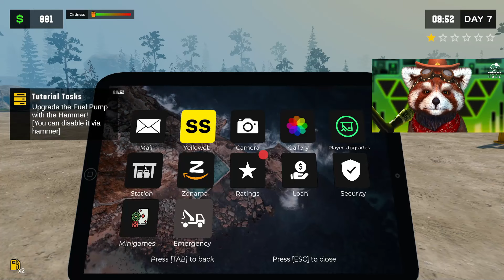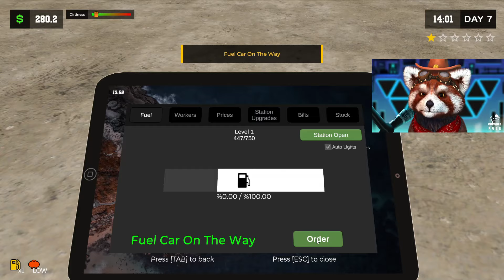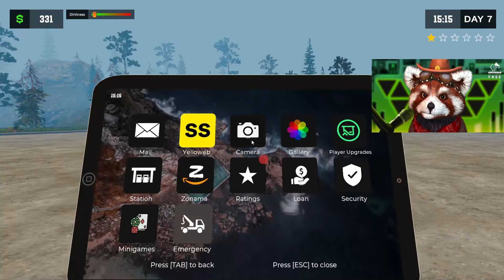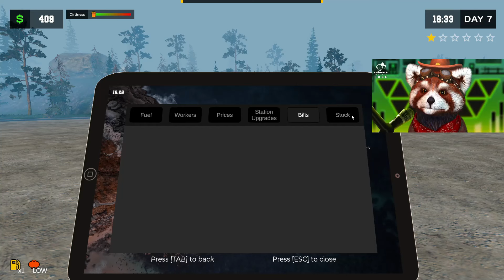EL PERRO DETIENE AL RATERO 🚨 | Pumping Simulator 2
🛑Gracias

🛑Like y comenta que te parecio y si te gusta este contenido!!🚙🚙🚙

En Pumping Simulator 2, el objetivo principal es bombear y vender gasolina para ganar dinero y mejorar tu estación de servicio. Comienzas con una estación básica y a medida que ganas dinero, puedes actualizar tus bombas, expandir tus instalaciones y desbloquear nuevas ubicaciones. El juego incluye desafíos para optimizar la eficiencia de tus operaciones y maximizar tus ganancias. Además, puedes personalizar tu estación con decoraciones y elementos temáticos. ¡Es una combinación entre simulación de negocios y gestión de recursos con un toque divertido!